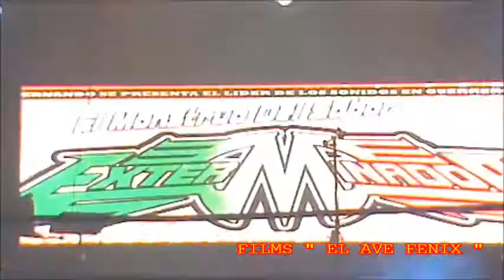CARLOS MENDEZ, SONIDO " EXTERMINADOR " EN TLAQUILTEPEC GRO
FILMS " EL AVE FENIX "